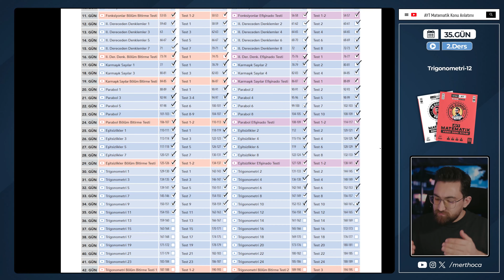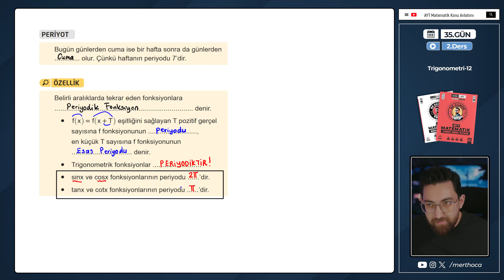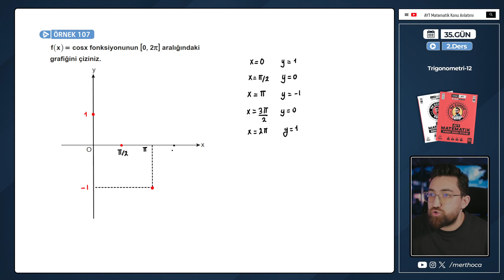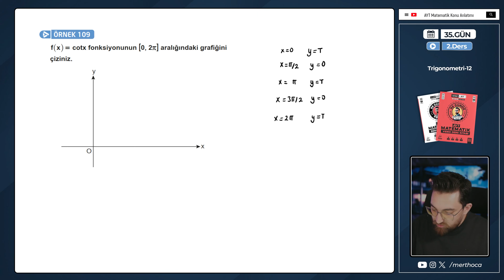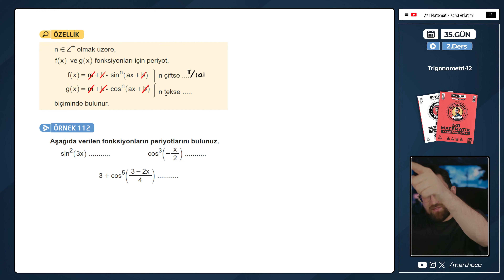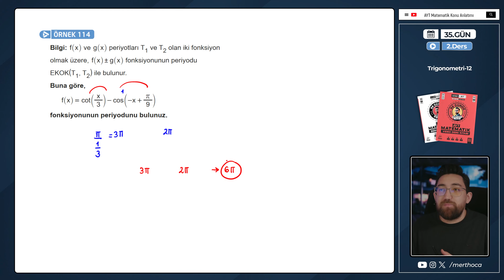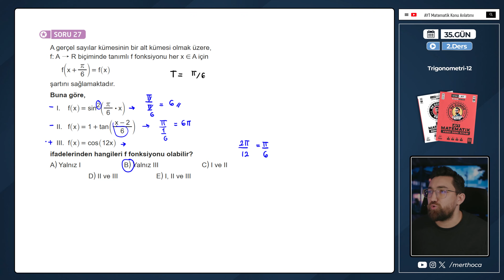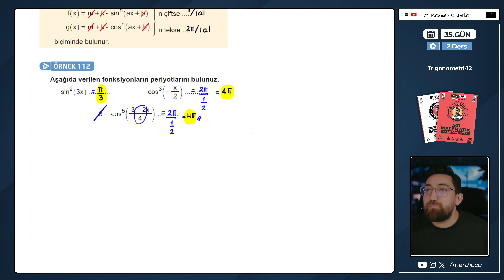90 Günde AYT Matematik Kampı | 35.Gün 2.Video | Trigonometri-12 | 2025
2025 90 Günde AYT Matematik Kampına hoşgeldiniz!💟